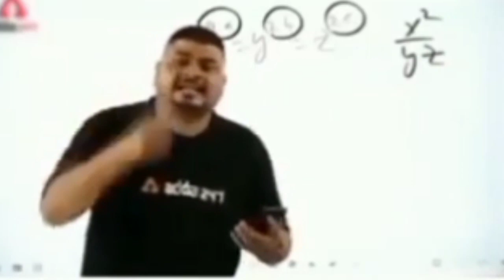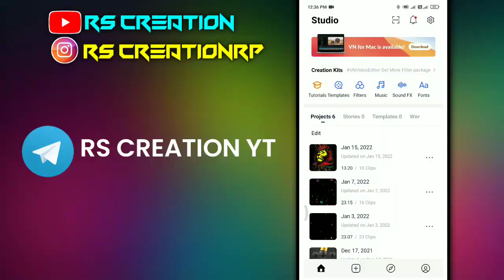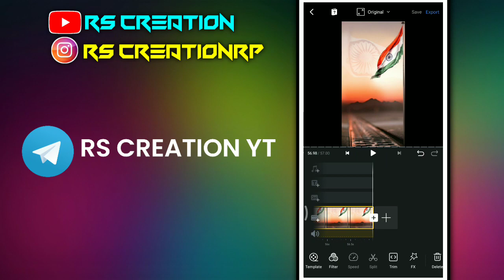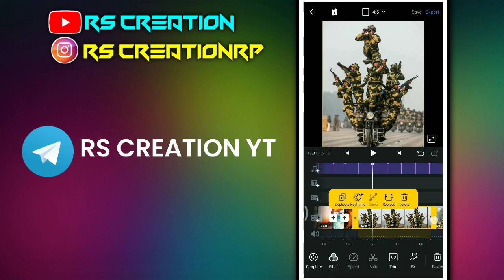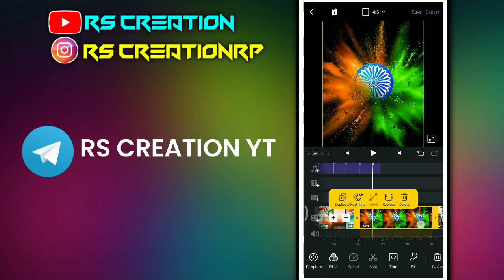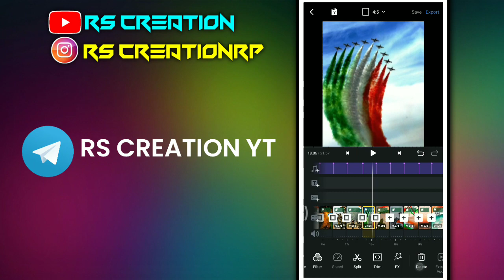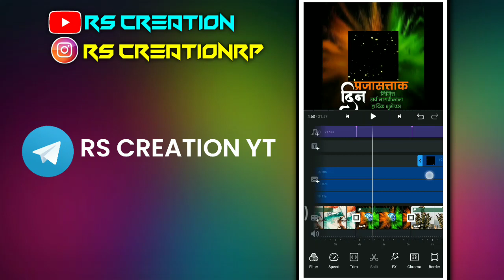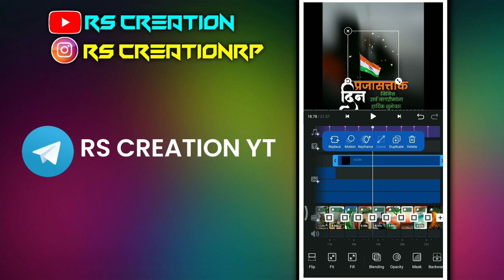Republic Day Status Editing VN | 26 January Status Editing 2022